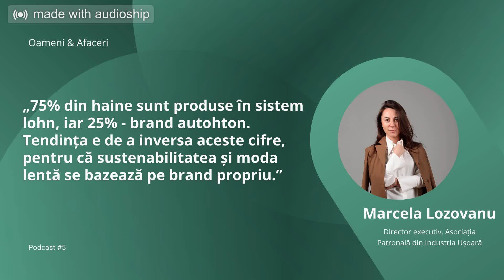Sustenabilitate în modă, conceptul „slow fashion”, e-commerce și sistemul lohn | Oameni & Afaceri #5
Economia verde. Între „fast fashion” și sustenabilitate în lumea modei. Majoritatea producătorilor de confecții din Republica Moldova activează prin sistemul lohn. Adică, aceștia fabrică îmbrăcăminte din materialele și după designul unor companii textile din străinătate. Doar 25% din hainele produse în Moldova reprezintă brand autohton. Sustenabilitatea și moda lentă înseamnă brand propriu de îmbrăcăminte. Cum se daptează designerii vestimentari la conceptul de moda lentă, de ce hainele produse în Republica Moldova costă atât de mult, despre e-commerce și accesul brandurilor autohtone pe piața internațională, am discutat cu Marcela Lozovanu, director executiv la Asociația Patronală din Industria Ușoară.

Cuprins:
00:00 – Intro
00:40 – Cum să încetinim moda și să revenim la sustenabilitate?
02:28 – Stofe prietenoase cu mediul
03:10 – Cum se adaptează companiile autohtone la conceptul de modă lentă?
04:30 – Producție de haine în sistem Lohn
06:38 – E-Commerce și exportul hainelor produse în Republica Moldova
08:15 – De ce au nevoie companiile autohtone pentru a ieși pe piața internațională?
10:20 – Ce înseamnă „slow fashion”
12:00 – De ce hainele autohtone sunt atât de scumpe?
14:00 – Hainele designerilor moldoveni pe piața internațională
15:40 – Provocările companiilor din industria textilă